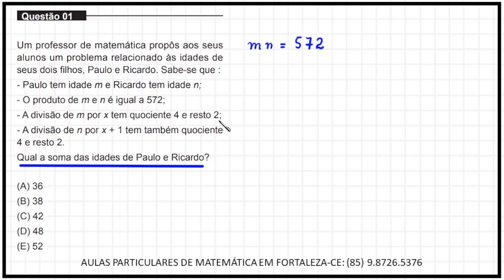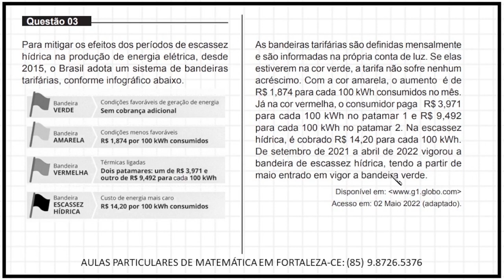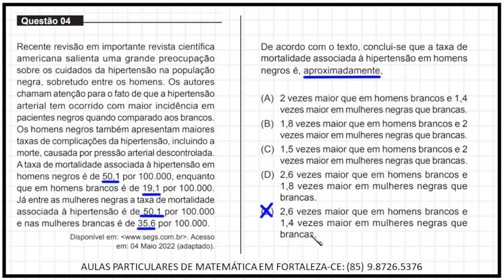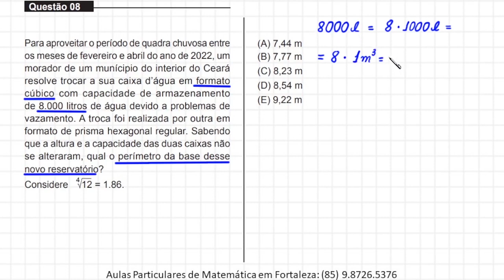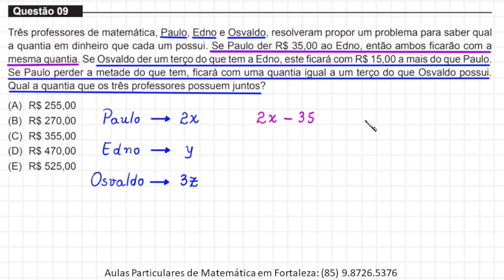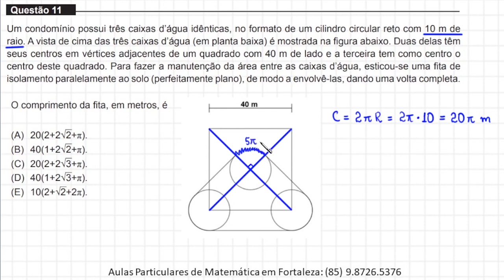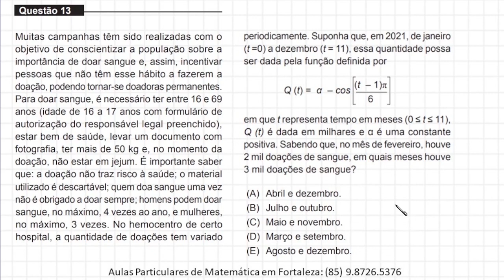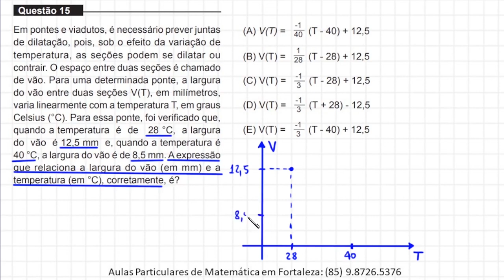PROVA DE MATEMÁTICA - MEDICINA - UNIFOR 2022.2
Olá, amigos do meu canal no YouTube. Eu sou o professor Demóclis Rocha e, neste vídeo, apresentarei uma resolução para a prova completa de Matemática da Unifor 2022.2.

00:00 - Questão 1 - Problema, Relação Fundamental da Divisão
07:17 - Questão 2 - Porcentagem
11:13 - Questão 3 - Porcentagem  e Regra de Três
19:17 - Questão 4 - Divisão com Números Decimais, Comparação
24:23 - Questão 5 - Análise Combinatória, Combinação
27:20 - Questão 6 -  Geometria Espacial, Sólidos Semelhantes
31:04 - Questão 7 - Análise de Gráficos
32:37 - Questão 8 - Geometria Espacial, Comparação de Sólidos
41:08 - Questão 9 - Problema, Sistema de Equações
48:47 - Questão 10 - Problema, Função
52:15 - Questão 11 - Geometria Plana, Circunferência, Perímetro
1:01:16 - Questão 12 - Problema, Porcentagem
1:07:07 - Questão 13 - Problema, Funções Trigonométricas
1:14:57 - Questão 14 - Logaritmos, Regra de Três
1:19:02 - Questão 15 -  Função do Primeiro Grau / Equação da Reta

CÂMERAS

Câmera Principal: Iphone 12

MICROFONES